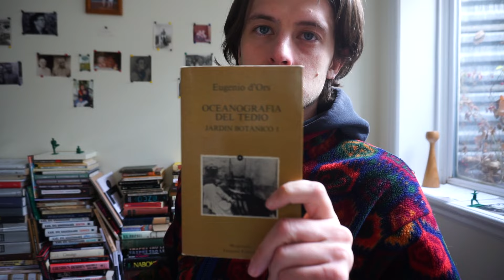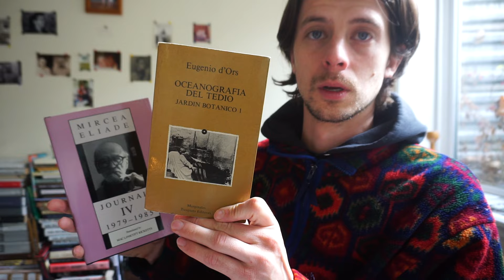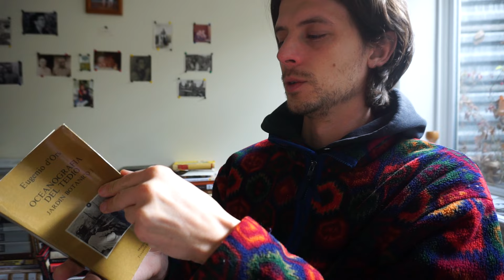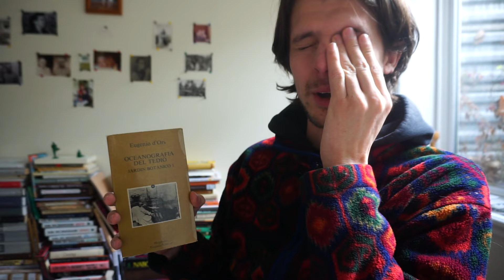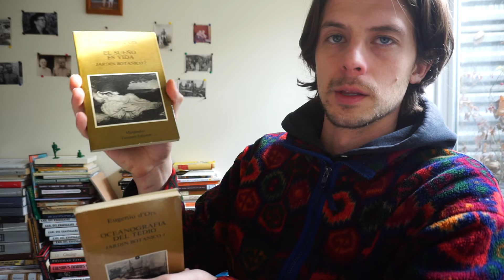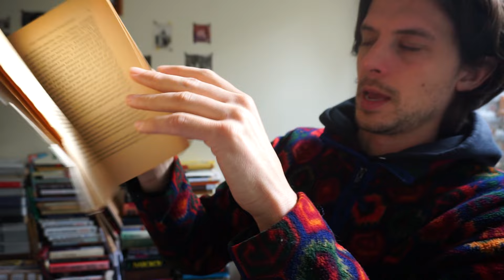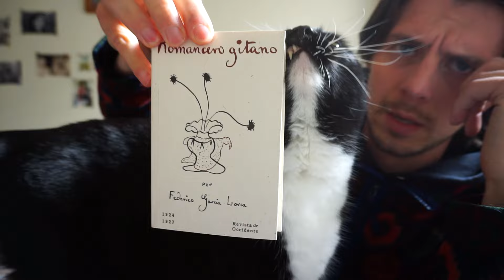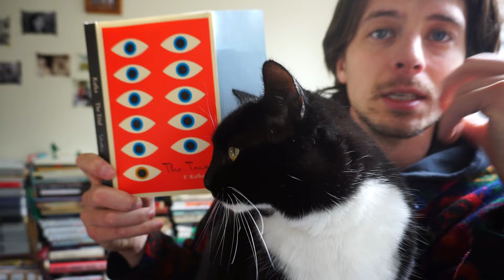a small book haul from europe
I'm sick and back from Barcelona.

I got the following books there from a nice bookshop called La Social:

Oceanografia Del Tedio - Eugenio d'Ors
El Sueño Es Vida - Eugenio d'Ors
The 20th volume of One Thousand and One Nights en Español.
Romencero Gitano - Frederico Garcia Lorca

I obviously haven't read One Thousand and One Nights, which are folktales, not written by Scheherazade like I said in the video. Also, Eliade was Romanian and in France as an exile, not an expat.

This video includes a few incoherent ideas on the origins and characteristics of the slim European novel—my favorite genre—and Ophi's on-camera debut.

Thank you and Merry Christmas.